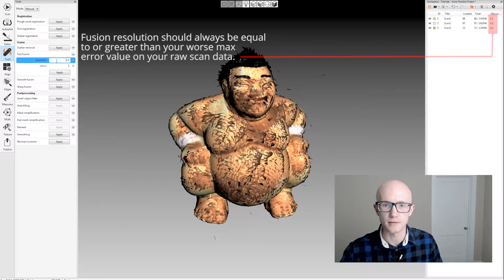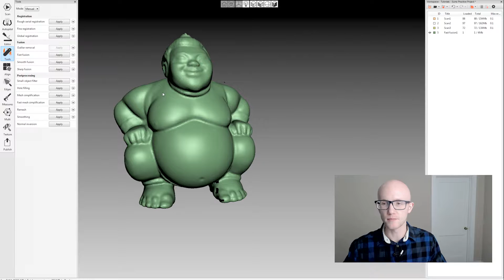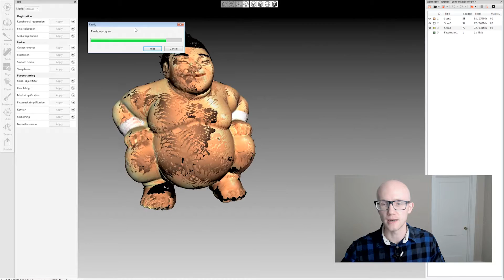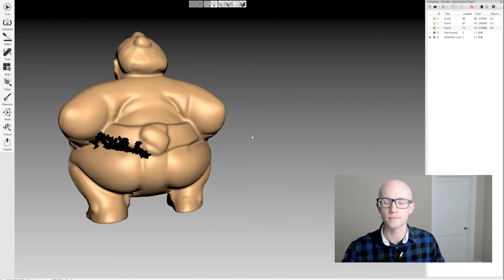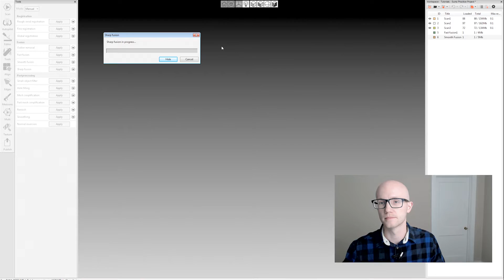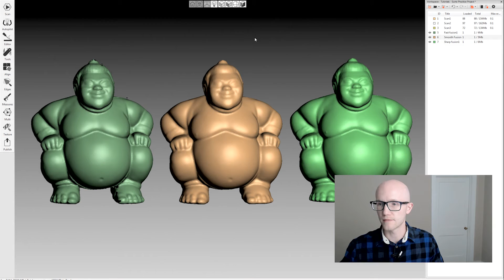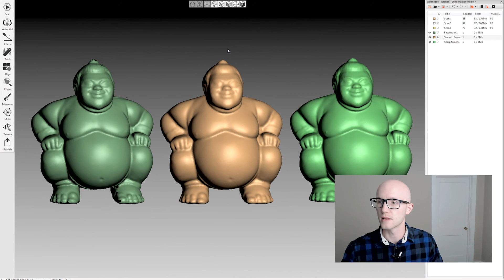Fast, Smooth, and Sharp Fusions - Artec Studio 11 Tutorial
Learn how to use the various types of Fusions within Artec Studio to convert your raw scan data into a clean and accurate 3D model.

to learn about our 3D scanner offerings as well as our 3D printing, 3D scanning, and CAD services.